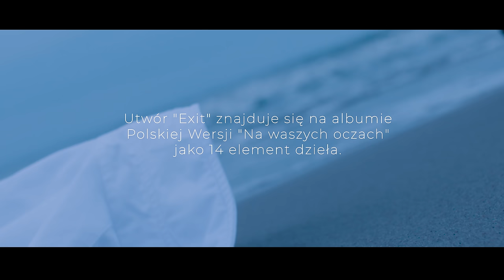Polska Wersja - Exit ft. Gibbs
🎤 Wpadaj do nas na koncerty!

"Exit" to numer z gościnnym udziałem Gibbsa, do którego bit wyprodukował 2check.
Nie znajdziecie go jednak na oficjalnej trackliście albumu "Na waszych oczach", ponieważ jest to niespodzianka dla fanów - jest to hidden track. Sprawdźcie uważnie, ile macie numerów na swoim krążku :)

✨ INSTAGRAMY ✨
D.A.RECORDS:

Rap: Polska Wersja, Gibbs
Produkcja: 2CHECK
Mix/master: GRRRACZ

Dziękujemy firmie odzieżowej SSG, która wspiera nas od lat barterowo.
TEKST UTWORU:

Refren: Gibbs
Z oceanu, który składał się tylko z łez,
Z labiryntu duszy, żeby w końcu go przejść,
Z mroku wyjdę jak cień, jakbym był pewien,
Że szczęście gdzieś jest, by wyjść już na prostą,
Z pogubionych myśli poukładać swój sens,
To nie twoje winy czasem budują stres,
Z mroku wyjdziesz jak cień, jakbyś był pewien,
Że przyjdzie ten dzień, by wyjść już na prostą.

HINOL:
Znam to od deski do deski, nie z obserwacji zza pleksi,
Jak małe dzieci szukamy wyjścia z opresji,
Wyjdź im naprzeciw, tylko tak znajdziesz exit
Choć ciężko jest ci od narodzin do śmierci man,
Krótki mam lont, brak nadziei prowadzi do agresji,
Gdy wokół mnie mrok, wytężam wzrok, przypominam sobie świt,
Mam go w pamięci, znajduję te drzwi,
Życie Polskiej Wеrsji to być albo nie być jak Szekspir,
Mimo to orzeł na piеrsi, uniesione w górę pięści,
I całe morze obiekcji, wierz mi, w mroku ukryłem te treści,
Czy znalazłeś je, powiedz mi, dzięki, jesteśmy ci wdzięczni,
Wyjście z sytuacji ciężkich zawsze jest w zasięgu ręki,
Jak nieba błękit nadejdzie koniec ich,
Chłód konsekwencji, niespełnionych obietnic,
Z ludzkiej tragedii przyjdą młodzi i gniewni,
W koronach z cierni, czekam na te dni, gdy...

JANO:
Chciałbym być gotów na jutro, nie wiem co przyniesie nowy dzień,
Idąc drogą bezpowrotną, która składa się z tych krótkich scen,
Trochę radości, szczęścia, smutku, trochę wstydu, aż zabraknie ci pulsu,
Na końcu pewnie go poznasz, rozświetli ci drogę jak Mesjasz,
Tyle myśli na twojej głowie, a ciężko ufać też, wiem, nie powiem,
Szanuj innych, jak siebie chciałbyś, do ludzi z sercem, nie, co się patrzysz,
Znajdziemy wyjście tam, gdzie nie dociera nic,
Zgubiony w mroku żyć, dłużej już przecież tak nie może być,
Wiara, że w końcu znajdziesz swój spokój, pomaga przetrwać, jak poczujesz opór,
Wdech i wydech jak Yin-Yang, pech czy szczęście, to bitwa,
Odwieczna walka dobra ze złem, ze swoim losem wciąż igrasz,
Nawet jak byłby najgorszym snem, zawsze gdzieś jest droga wyjścia,
Teraz już czas jest wyjść na ludzi, idę gdzie EXIT znak prowadzi,
Na twoich oczach świt się budzi, oby ten płomień się nie zagasił.